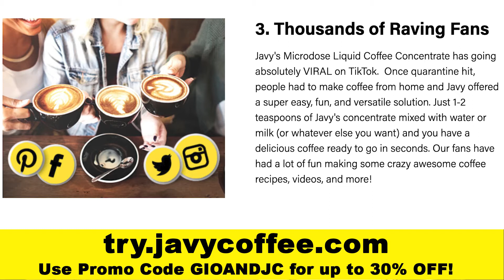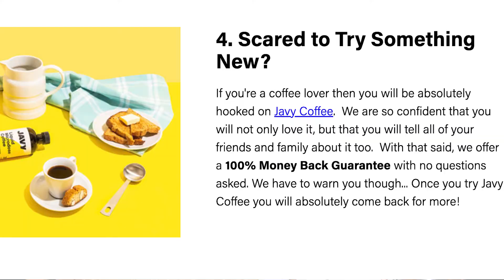JAVY Liquid Microdose Coffee | Our Honest Review | Is It Any Good?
We are coffee lovers! Javy reached out to us to see if we would be willing to try their Liquid Microdose Coffee and share it with all of you.  Before agreeing to do so, we conducted some research about the company and decided to give it a try.  Here is our honest review of this unique new kind of instant coffee.  Overall we liked the coffee and we can recommend it to all of you as a nice Tasty, Quick & Easy way to make your favorite coffee beverage.

WRITE TO US:
Gio and JC